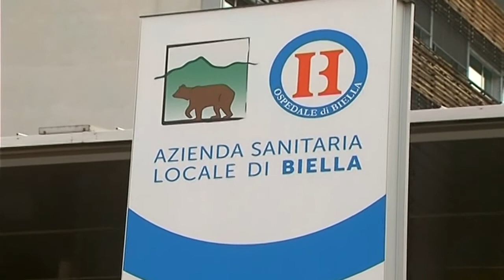Il sindacato CGIL-Biella: “E’ ora di programmare e non solo di agire in emergenza”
Il sindacato CGIL-Biella spara a zero sulla sanità locale e lamenta liste d’attesa infinite e perso
“E’ ora di programmare e non solo di agire in emergenza”.